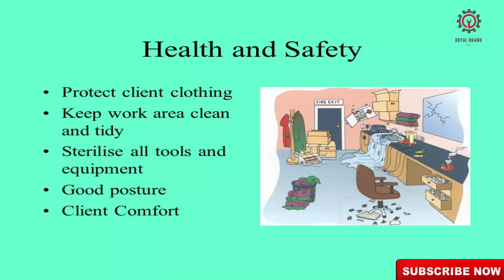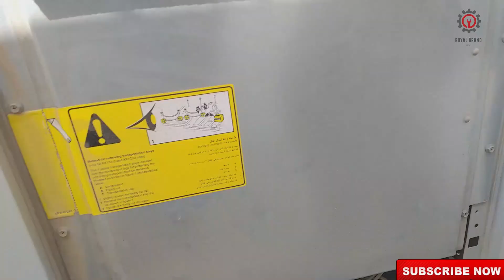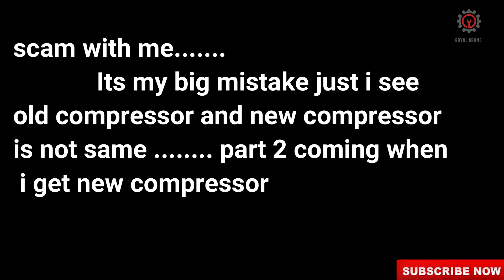HOW TO CHANGE VRV 3 COMPRESSOR